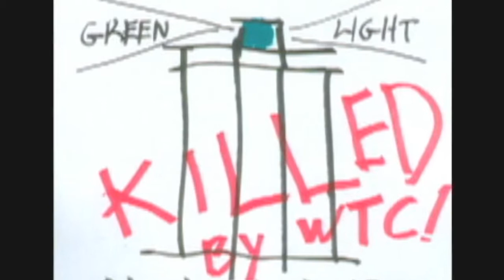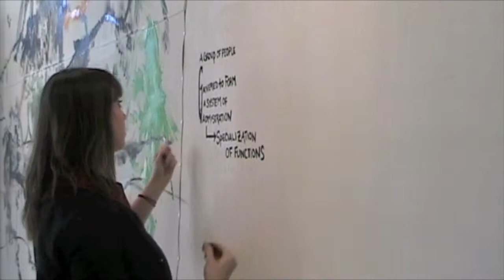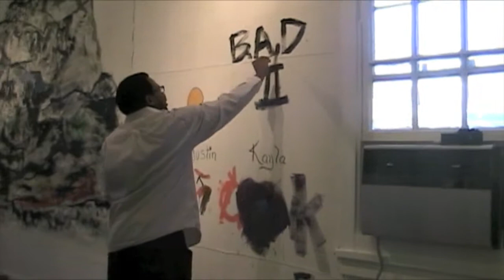Prospect 2: Art by Committee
This video documents the beginning Robert Tannen's "Art by Committee." Tannen's interactive art project is currently taking place at the Art House on the Levee in New Orleans, LA. Visitors will be working on the collaborative murals from  October 2011- January 2012. "Art by Committee" is a part of the international art biennial Prospect 2 New Orleans.